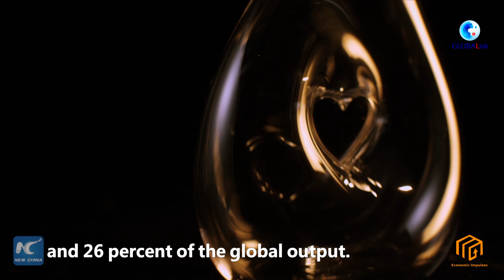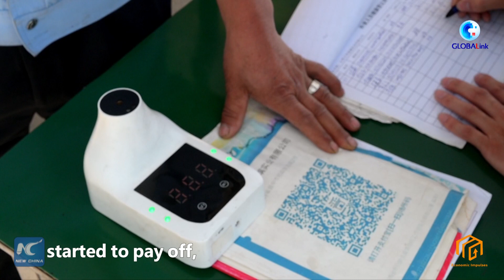GLOBALink | China's glassware making hub adapts and innovates to overcome headwinds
Supported by government policies, glassware makers in Qixian County, north China's Shanxi Province, are developing new products and exploring new markets to overcome the headwinds rising from COVID-19 pandemic and geopolitical factors.